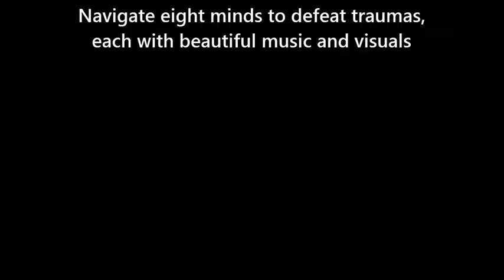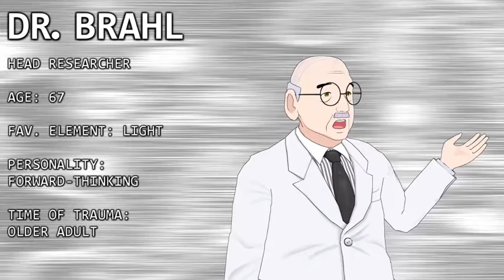The Mind Hero on Steam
A free, unique comic/anime-style visual novel containing both action and dating elements, The Mind Hero weaves in actual psychology which you can apply to your own life as well.